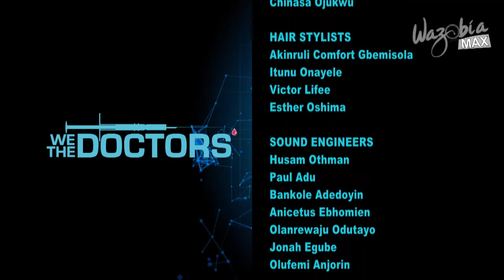WE THE DOCTORS HEALTH INSURANCE PT2 | Wazobia Max